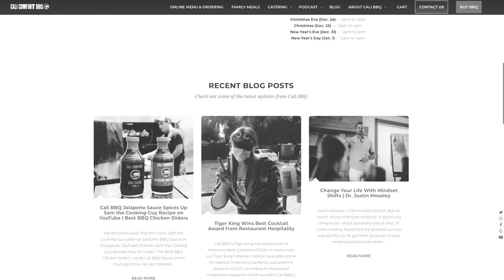#37 Shawn Walchef - How to Digitally Transform Your Restaurant | Establishing Your Empire Podcast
Shawn Walchef is the owner of Cali BBQ which is a company that not only sells memorable slow-smoked BBQ but also specializes in media and marketing. He is the host of the podcast, Digital Hospitality, which features in-depth conversations about what successes and failures propelled their guests to where they are today.  Shawn and I talked about how to market in today’s world, the future of restaurants, ghost kitchens, how to create a memorable online experience and so much more.